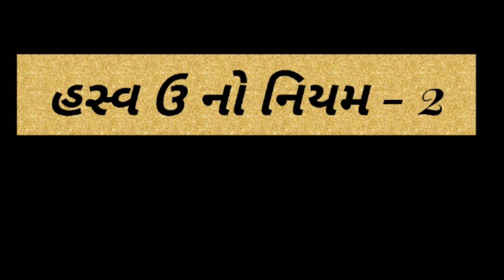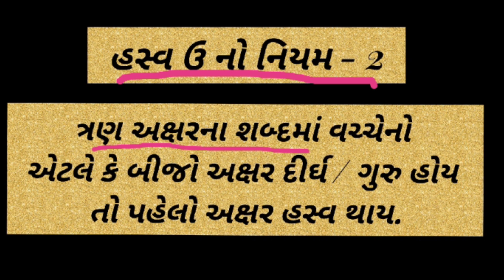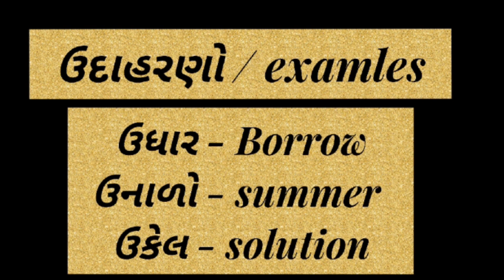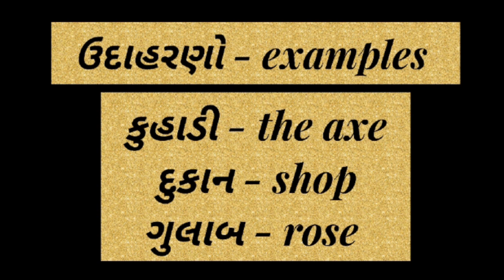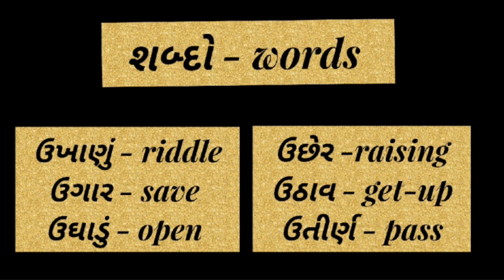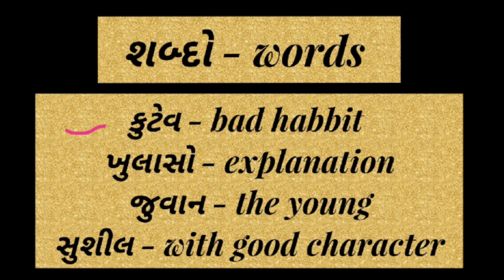હસ્વ ઉ નો નિયમ -2 / Rule no 2 for hasv ઉ learnenglishingujarati gujaratistories Gujarati grammar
નમસ્તે મિત્રો,
આજે આપણે હસ્વ ઉ નો નિયમ -2 શીખશું. આ નિયમો જેમ જેમ વાંચવામાં, લખાવામાં પ્રેકટીસ કરતા જશું તેમ તેમ આપણને તે યાદ રહેતા જશે. આપણે ભાષાને પ્રેમ કરીએ એટલે એ પણ આપણને એટલો જ પ્રેમ આપે છે.
આ વીડિયો જોયા પછી તમે પણ જુઓ અને શોધો આવા શબ્દો. આવા બીજા વીડિયો જોવા માટે ચોક્કસથી જુઓ @shamgujarati ચેનલ.
આપના અમૂલ્ય સમય માટે આપનો ખૂબ ખૂબ આભર અને દિલથી thank you.